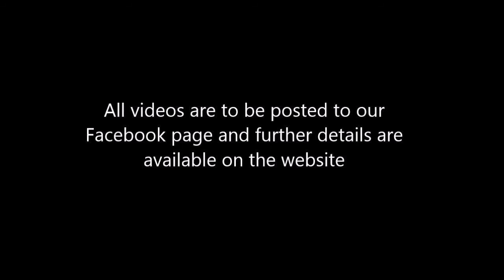Nando's Hillary's Boat Harbour - Video Competition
Bloody hell this video is great